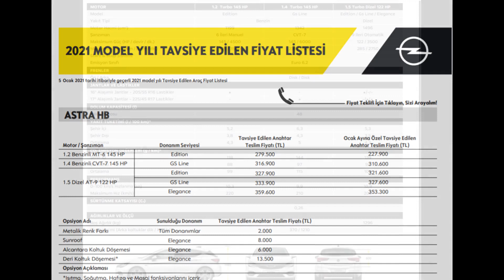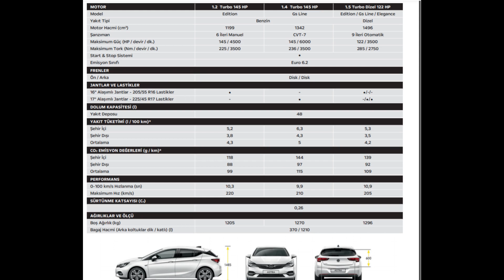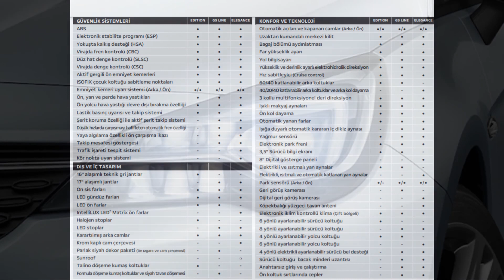2021 OPEL ASTRA HB PAKET ÖZELLİKLERİ VE FİYATLARI !!! BÜYÜK İNDİRİM !!! (52.000 ₺) 2020-2021 FİYAT ?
Merhaba arkadaşlar,2021 OPEL ASTRA HB PAKET ÖZELLİKLERİ VE FİYATLARI KARŞINIZDA İNDİRİM VAR !!! 2020 VE 2021 MODEL FİYAT KARŞILAŞTIRMASI !!!

2021 Model Fiyatı Ne Kadar ?
2020 Model Fiyatı Ne Kadar ?
Özellikleri Neler ?

Tüm sorular ve daha fazlası videomuzun içinde arkadaşlar.

İyi Seyirler.